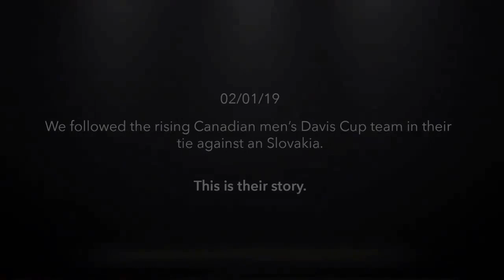Game. Set. Canada. – Davis Cup 2019, Chapter 1: Meet the Team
With exactly 1️⃣ weeks to go before the start of the 2023 Davis Cup Finals campaign, relive the magic of Bratislava 2020 , where the team faced Slovakia in a thrilling qualifying match.